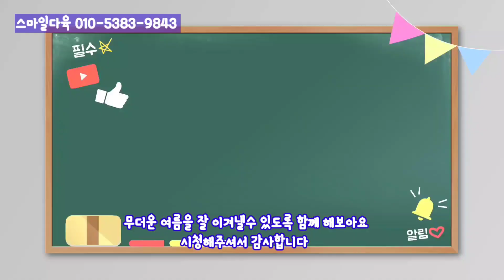무더운여름 분갈이로 이겨내봅니다 오늘은 골드왁스 입니다